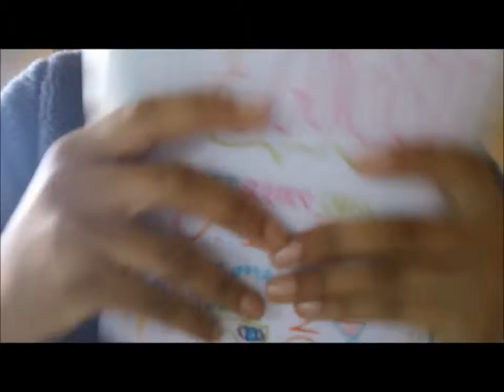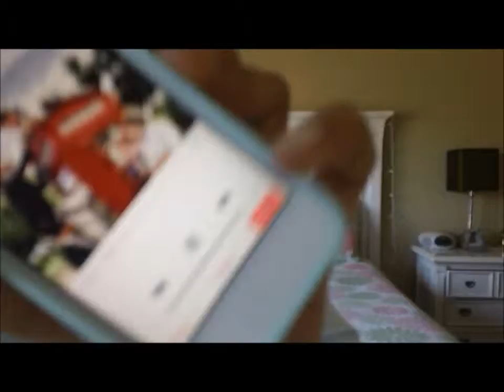Whats In My Backpack 2015!